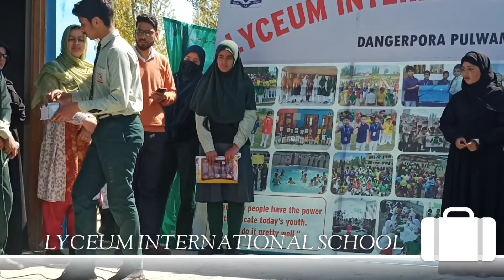Charity and Forgiveness in Ramadan (Skit)